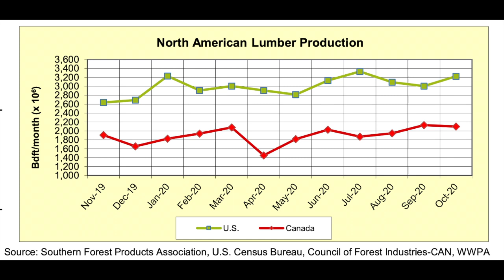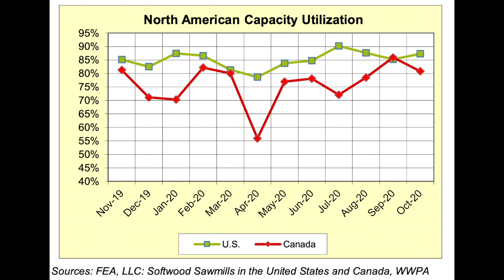Madison's Lumber Prices vs Softwood Lumber Production & Sawmill Capacity Utilization Rates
Canadian and US softwood lumber production volumes and sawmill capacity utilization rates (provided by the Western Wood Products Association at wwpa.org ) against dimension softwood lumber prices